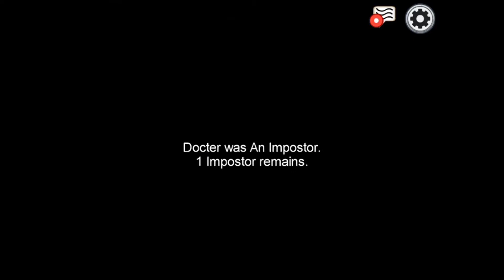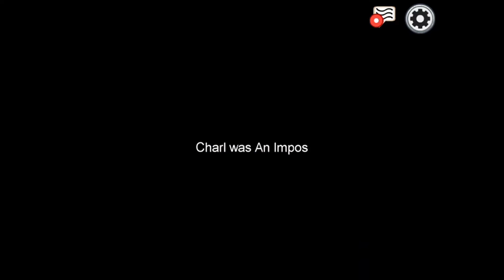Chaz are you god or am i stupid | Among us Highlights #3